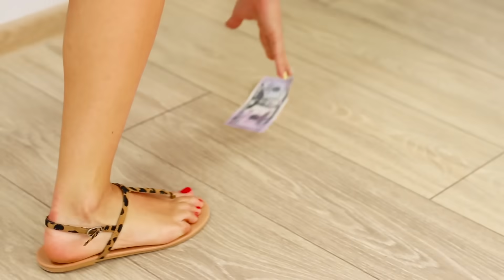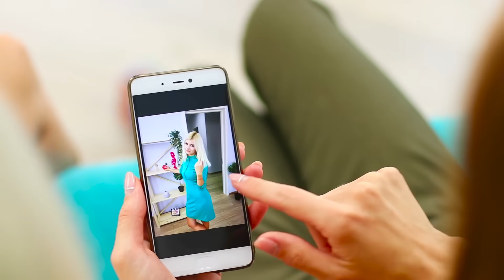15 ابتكار هيوفروا لكم "طن" فلوس / إزاي تعيشوا بدولار واحد؟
عارفيت تعبير"مفيش فلوس، مفيش متعة"! إحنا سمعنا ده مرات كتيرة! لكننا ارفين إنه مش عننا! ليه؟ اكتشفوا ده في الفيديو الجديد.

اللوازم والأدوات:
• عيش.
• سجق.
• تذكرة سينما.
• هدوم حجمها كبير.
• جبنة.
• دقيق.
• مايونيز.
• بيض.
• طاسه.
• طماطم.
• فلوس.
• حصيرة "يوجا".
• سمارت فون.
• معجون أسنان.
• شريط مطاط.
• خرامة ورق.
• برطمان "برينكلز".
• تلج.
• إيبوكسي.
• ألوان.
• بوتجاز غاز.
• أصداف بحرية.
• لوحة.
• ميه مغليه.
• أكياس شاي.
• ميك-آب.
• تلاجة.
• هدوم.
• مقص.
• شريط مطاط.